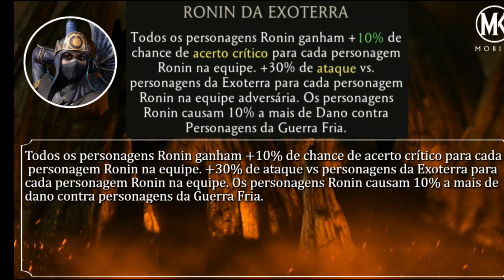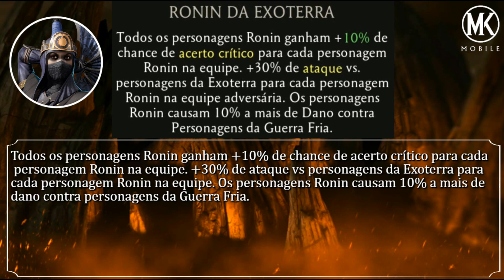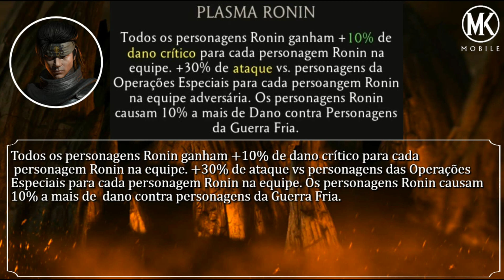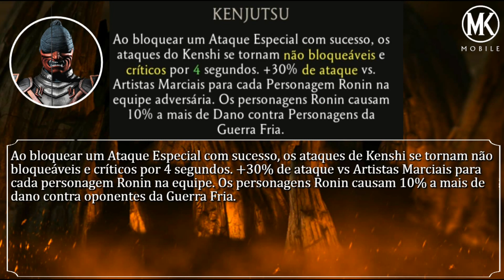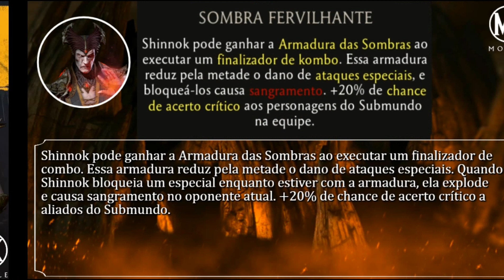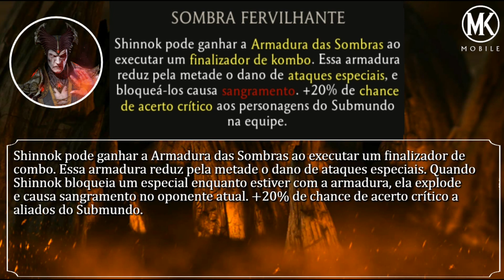Habilidades passivas com erros de tradução no MK Mobile.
Hoje trago um vídeo informativo, com o intuito de mostrar algumas passivas que foram mal traduzidas, dando a entender outra coisa.